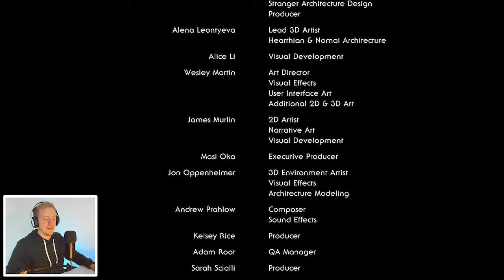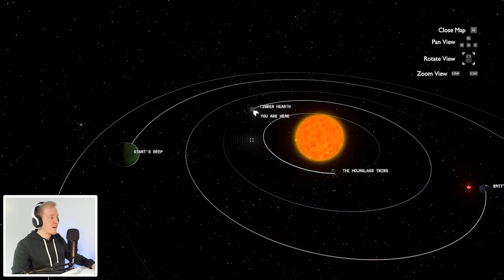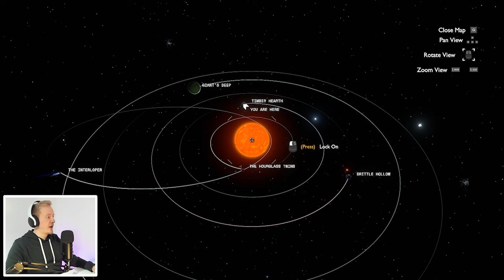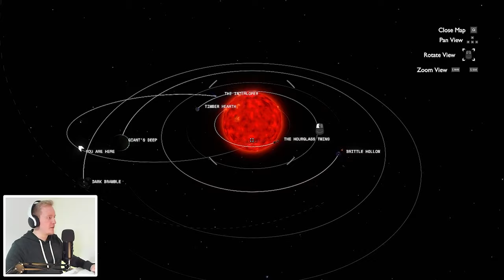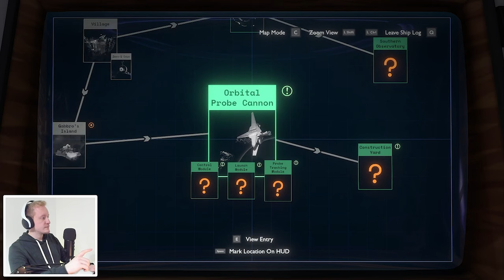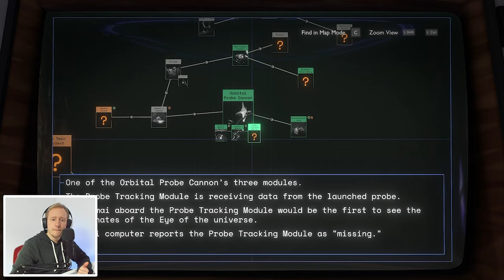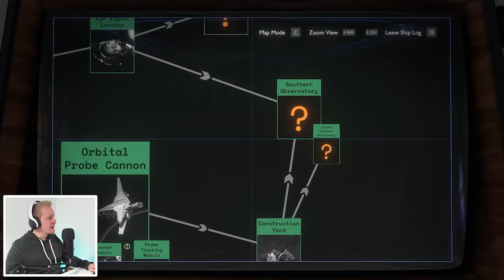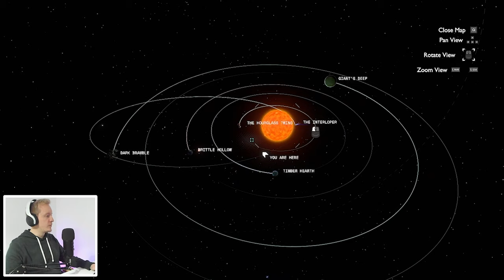Let's Play: Outer Wilds - Lift Off | Part 1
We take flight from Timber Hearth for the first time to explore the solar system of Outer Wilds.

My first-time playthrough of Outer Wilds, one of, if not the, best games I have ever played. Outer Wilds is a story-driven space exploration puzzle indie game by Mobius Digital. That's all you need to know.

I strongly recommend you play Outer Wilds before watching this playthrough - you will not regret it. Take your time. I'll be waiting for you by the campfire.

Note: some videos of this series will be 720p upscaled to 1440p as at the time I wasn’t eligible for 1080p streaming. I’ve tried my best to preserve and sharpen the details for you!